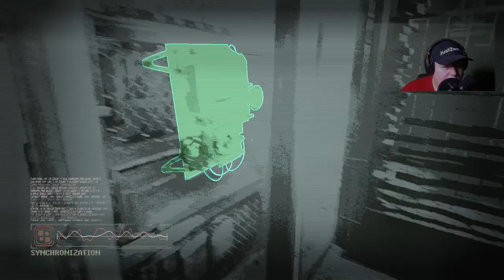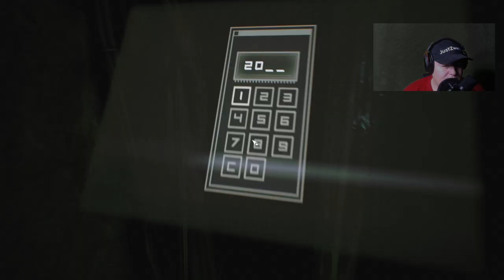Observer System Redux Gameplay | Observer System Redux Demo | Da möchte ich kein Polizist sein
Nach der ersten Ankündigung von Observer: System Redux haben die Entwickler einen weiteren Trailer und Mini-Details über die erweiterte Neuauflage von Observer für Next-Generation-Konsolen veröffentlicht. Demnach ist Observer: System Redux ein "Remaster" des Originals mit überarbeiteter Grafik, zusätzlichen Storyinhalten und verbesserten Spielmechaniken. Observer: System Redux soll im 4. Quartal 2020 (Oktober bis Dezember) veröffentlicht werden. Weitere Angaben wurden nicht gemacht. Eine PC-Umsetzung wurde nicht erwähnt.

Observer spielt im Jahr 2084 in einem dystopischen Polen, das von einem Großkonzern kontrolliert wird. Dort übernimmt man die Rolle von Detektiv Daniel Lazarski, verkörpert und vertont vom mittlerweile verstorbenen Mimen Rutger Hauer ("Blade Runner"). Als Observer hat er die Macht und die Erlaubnis, sich in die Köpfe augmentierter Bürger zu hacken und nutzt diese Fähigkeiten, um einem Verbrechen auf die Spur zu kommen, in das auch sein Sohn Adam irgendwie verwickelt zu sein scheint.
Mein Discord Server:
Hier zu meinem Twitch Kanal:
Hier zu meinem Instagram Kanal:
Hier zu meinem Twitter Kanal:
Hier zu meiner Facebook Seite